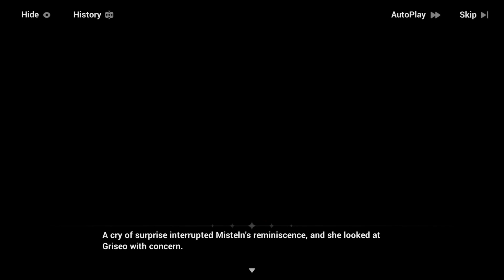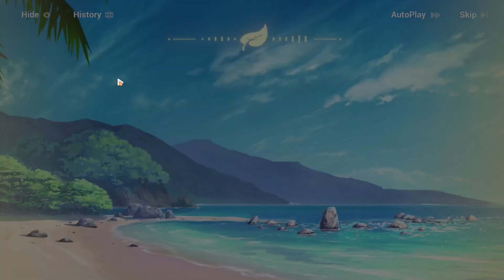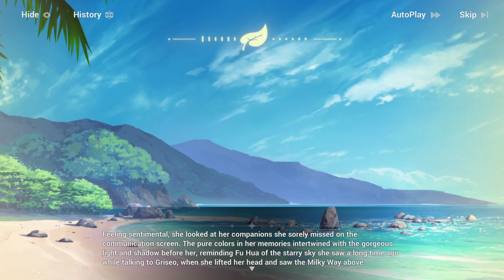honkai impact 3rd chapter XLII part final